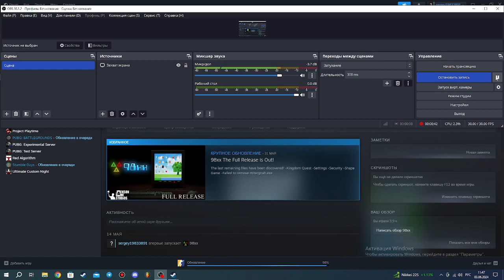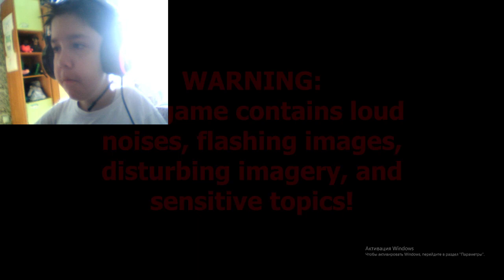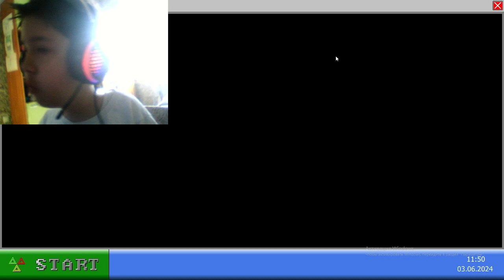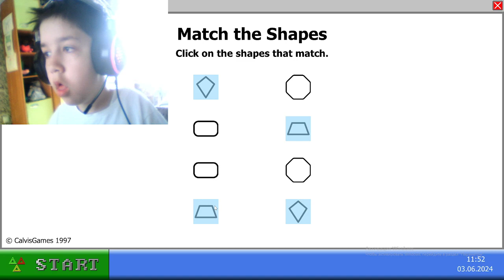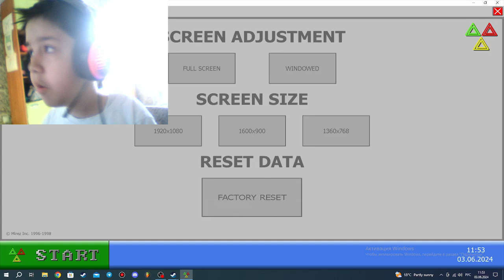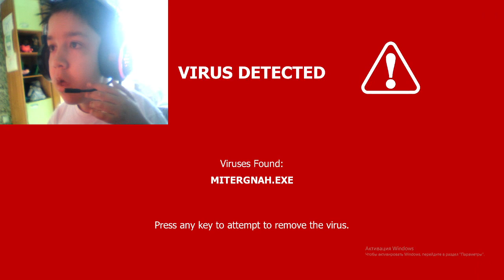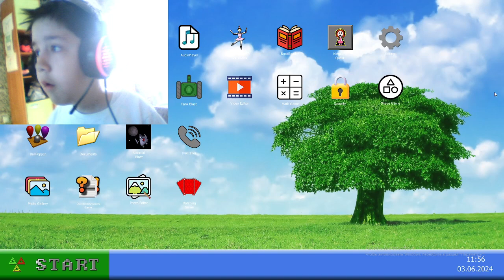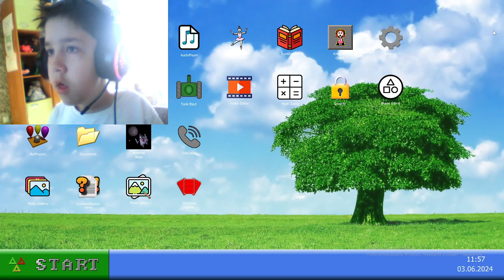Это последняя часть про 98xx!!!!!!!!! Моему компьютеру капец!!!!!